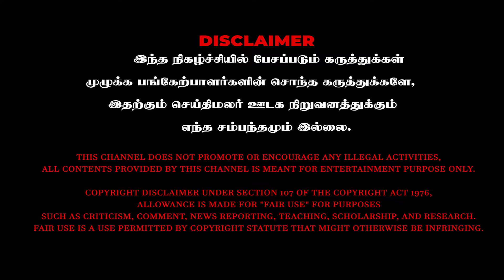கோயிலில் சொல்லும் மந்திரத்திற்கு அர்த்தம் புரிய தேவையில்லை | Ram Temple | Thambraas | Narayanan